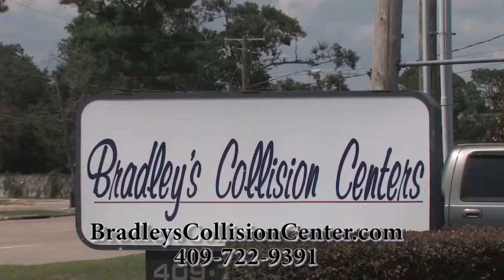Craig Collins "Stand By Your Country"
Craig Collins performs "Stand By Your Country" at King of the Road Productions in Beaumont, Texas!